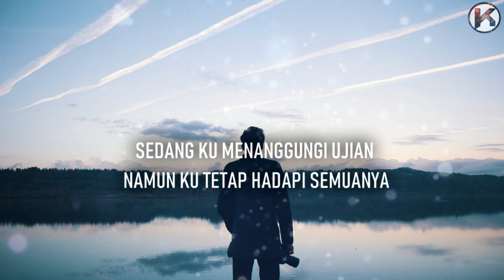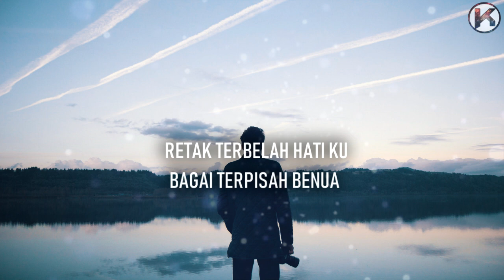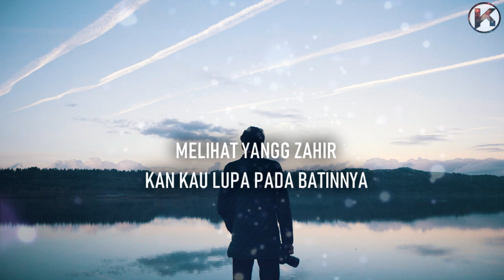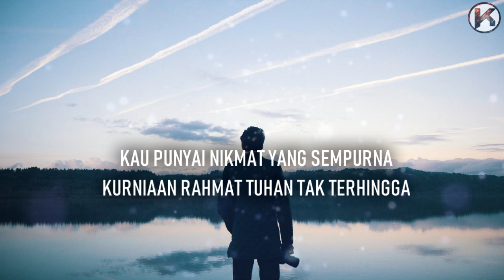Kau Sempurna - The Noster Band ( Lirik Lagu )(Buskers Polimas)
Kau Sempurna - The Noster
Composed by: Fariss Fady
Lyric by: Fariss Fady
Produced by: Fariss Fady
Published by: The Noster

Lagu berjudul Kau Sempurna dari Noster Band dari Polimas, Jangan lupa gais share & Support

Malaysia Local Music

Malaysia Local Music